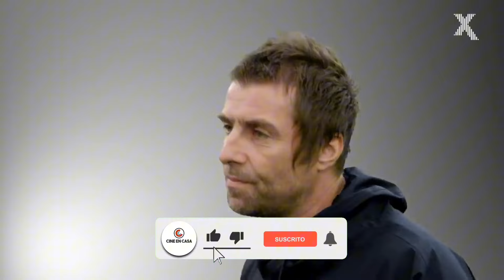Actores que no son exactamente guapos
✅ ¿Quién dijo que los actores tienen que ser guapos? Descubre a algunos actores que no son exactamente guapos, pero que tienen un gran talento en la actuación. ¡No te lo pierdas!